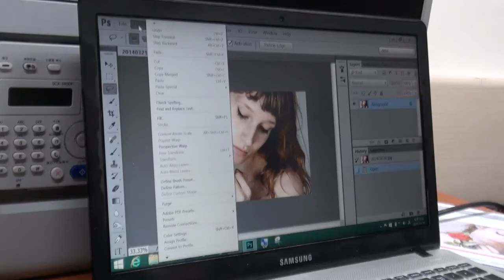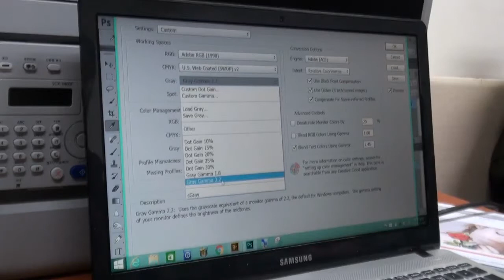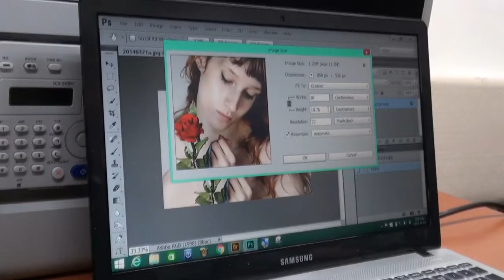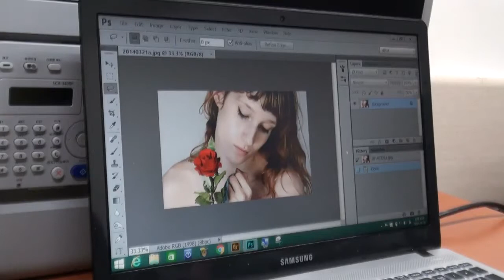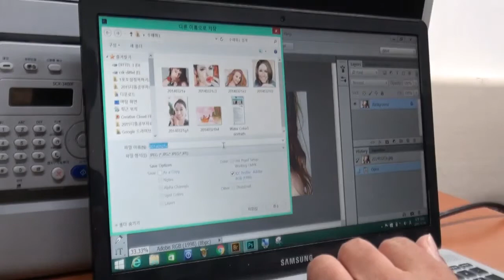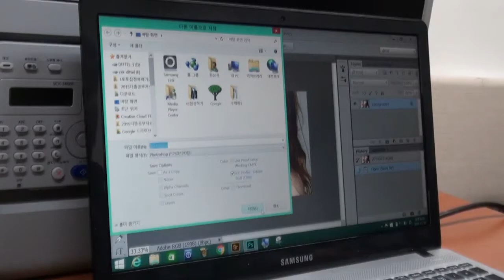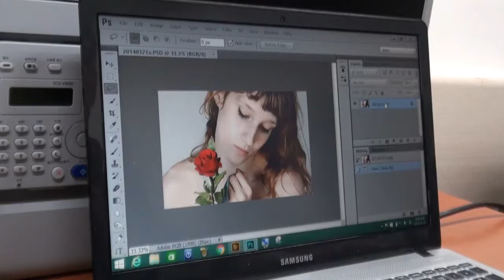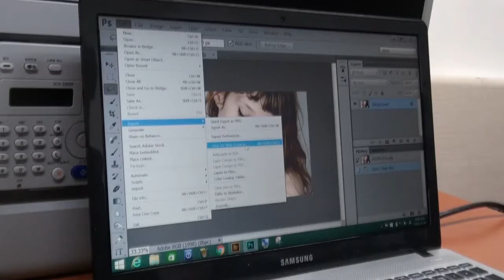디지털 아티스트 최상귀 특강 동영상 중계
디지털 아티스트 최상귀 뒤뜰 대표의 특강이 지난 11월10일 한국사진방송 화요강좌에서 실시되었다.
최상귀 강사는 사무실을 가득 메운 가운데 진행된 이날 강좌는 디지털 문화의 새로운 형식으로 포토샵의 현란한 기능에 의하여 만들어지는 이미지들에 대해서 심층적으로 조목조목 풀어 나가 뜨거운 박수를 받았다.